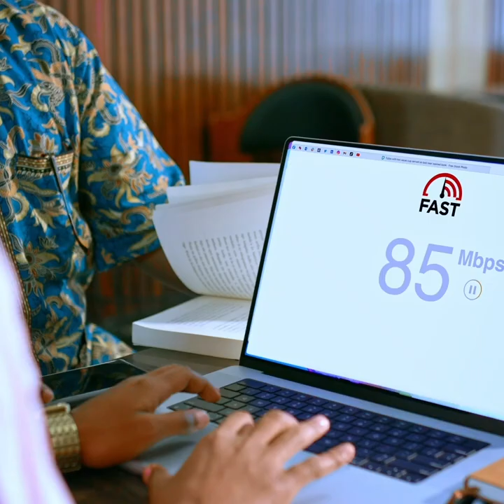Madaxweyne Ku-xigeenka JSL Cabdiraxmaan Saylici ayaa qirtay in la hagraday Awdal